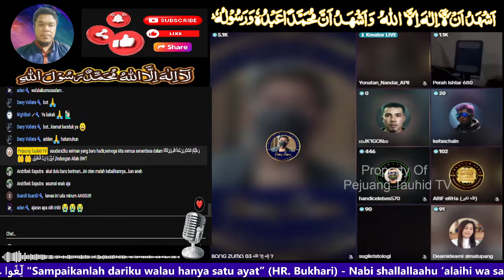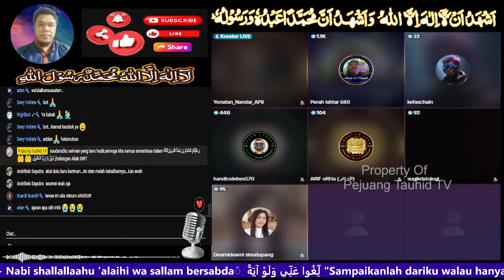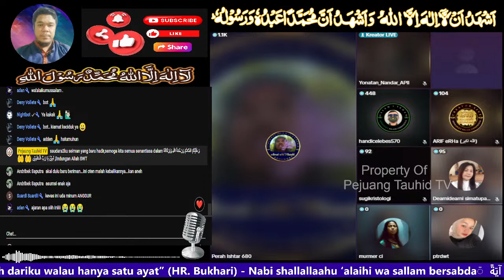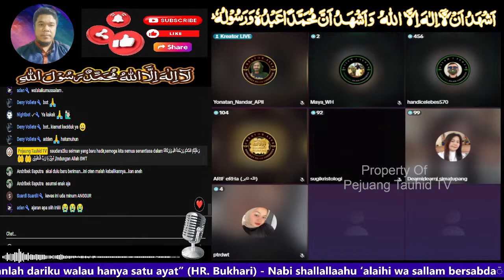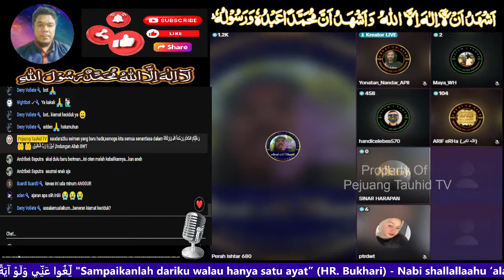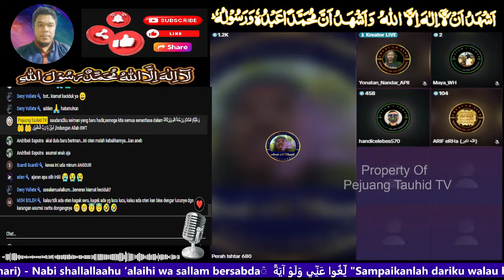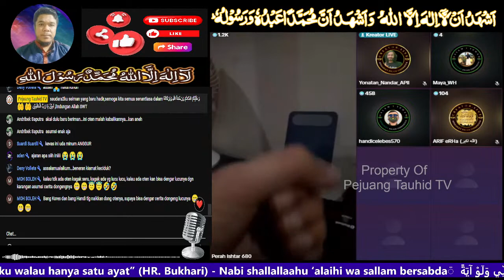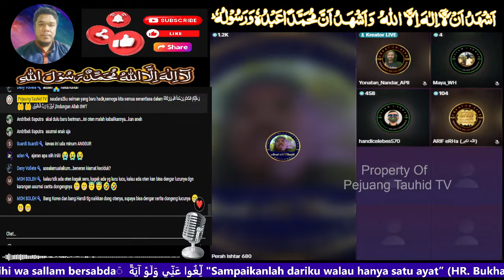Pembesar Gereja Geruduk Bg Zuma Setelah Kiamat Di Kerangkeng